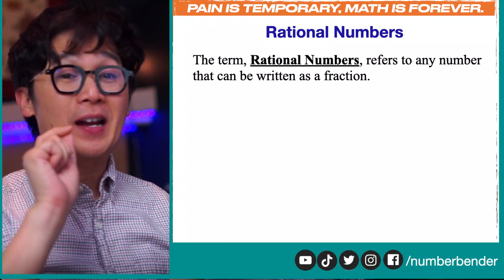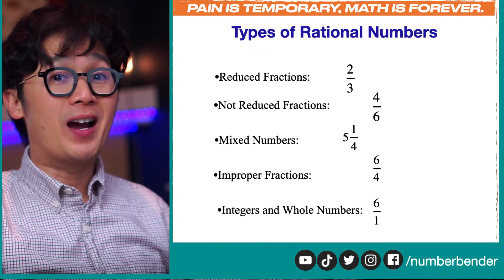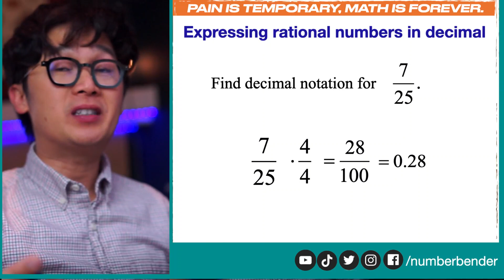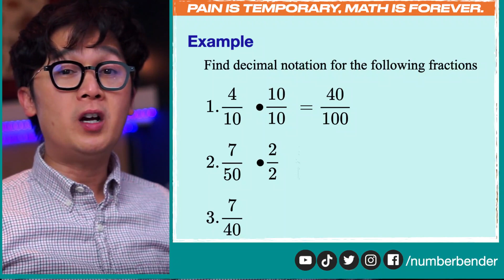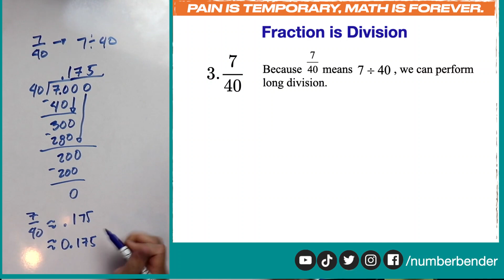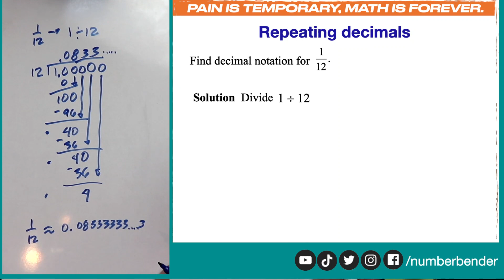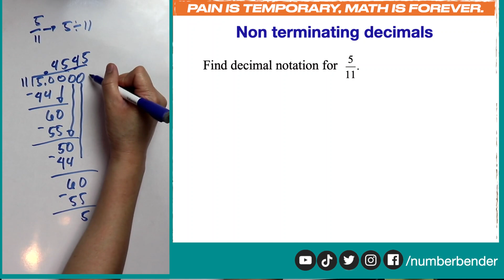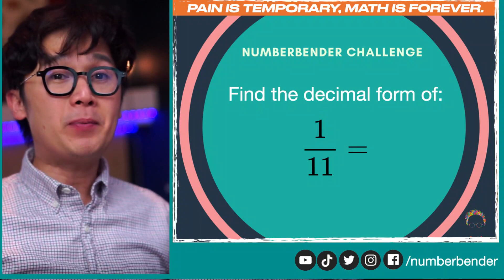ANO NGA BA ANG MGA RATIONAL NUMBERS? | ALGEBRA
Paano nga ba magconvert from fraction to percent and to decimal? Ito ang isa sa mga pag-uusapan natin dito sa video lesson na ito.

Ang rational numbers ay isa sa mga mathematical terms na ginagamit natin to represent a fraction.  Mahalaga na malaman nating at maging komportable tayo sa pag-gamit ng mga salitang tulad nito sa pag-aaral natin ng algebra.

Ipapakita ko sa inyo ang iba't ibang pamamaraan kung paano tayo mag-convert ng fraction to percent and fraction to decimal, kasama ang pag-gamit ng long division in the process.